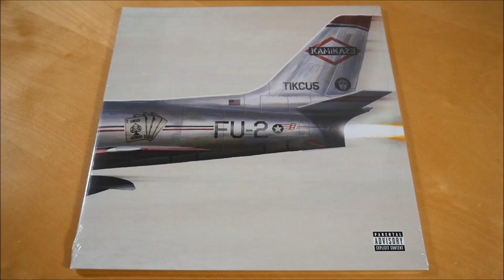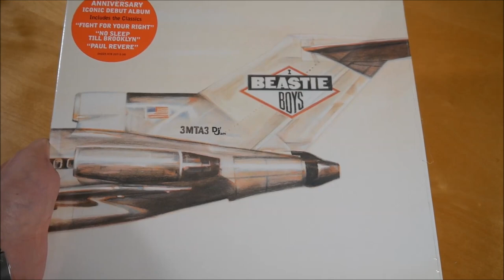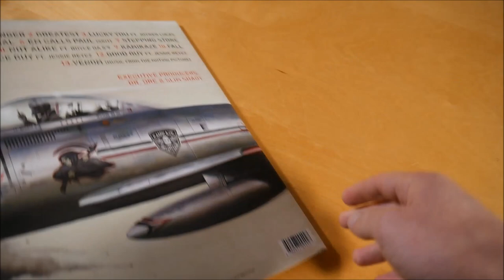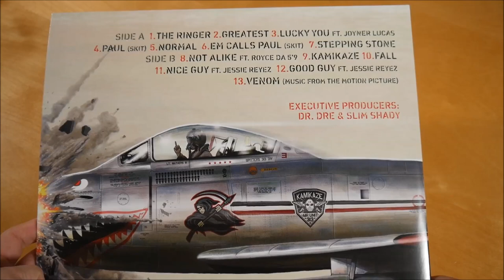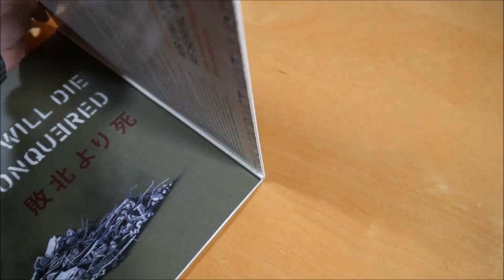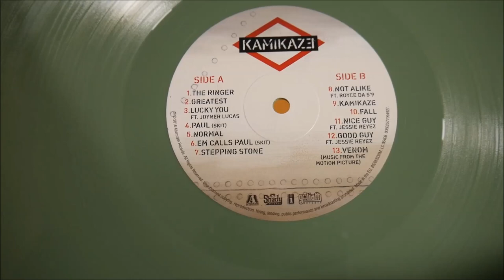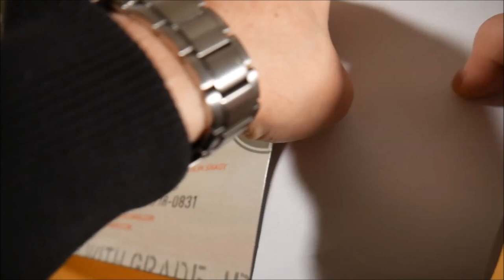Eminem - Kamikaze Vinyl Unboxing German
In diesem Video zeige ich euch die Kamikaze Vinyl von Eminem.

► ALBUM INFOS
Eminem – Kamikaze
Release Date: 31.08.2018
Kaufpreis: 22,99 €

Kamikaze Vinyl Inhalt:
- Album Vinyl

Kamikaze Tracklist:
01. The Ringer
02. Greatest
03. Lucky You
04. Paul (Skit)
05. Normal
06. Em Calls Paul (Skit)
07. Stepping Stones
08. Not Alike
09. Kamikaze
10. Fall
11. Nice Guy
12. Good Guy
13. Venom

Kamikaze  Info:
Das Album von Eminem erschien am 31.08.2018 über Aftermath Records, Shady Records & Interscope Records.